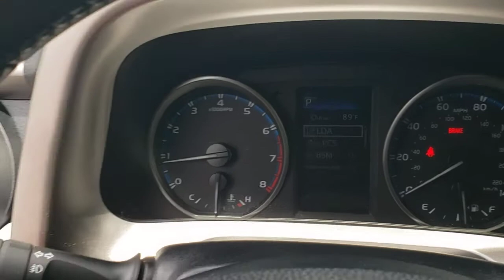2018 Toyota RAV4 Longwood, Orlando, Lake Mary, Sanford, Daytona Beach, FL P120591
Silver Used 2018 Toyota RAV4 available in Longwood, Florida at Parks Toyota. Servicing the Orlando, Lake Mary, Sanford, Daytona Beach, FL area.

Parks Toyota
1701 South Woodland Boulevard

Bold and beautiful, this 2018 Toyota RAV4 will envelope you in well- engineered charm and security. With a Regular Unleaded I-4 2.5 L/152 engine powering this Automatic transmission, you'll marvel at this ultimate collaboration between the forces of mother nature and the laws of physics. It has the following options: Variable intermittent wipers, Trip computer, Transmission: 6-Speed Automatic, Toyota Safety Sense C, Towing Equipment -inc: Trailer Sway Control, Tailgate/Rear Door Lock Included w/Power Door Locks, Systems Monitor, Strut Front Suspension w/Coil Springs, Steel Spare Wheel, and Split-Bench Front Facing Rear Seat . Visit Deland Toyota at 1701 S Woodland Blvd, Deland, FL 32720 today.